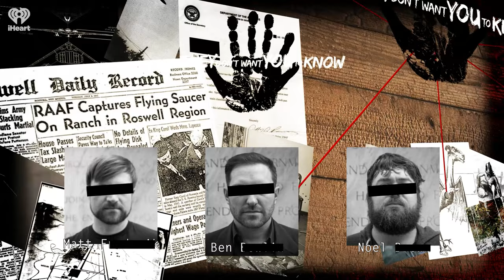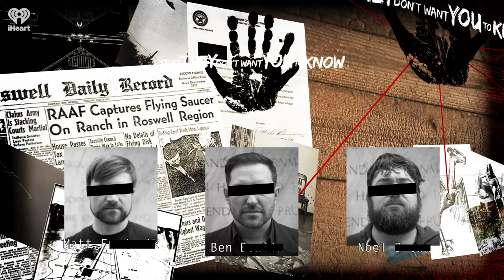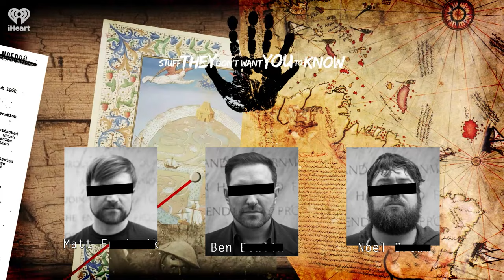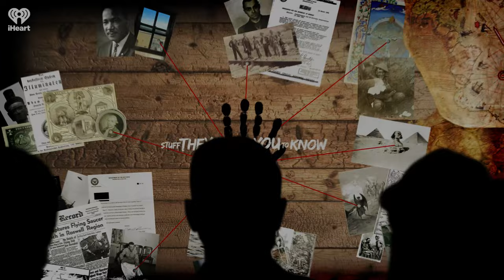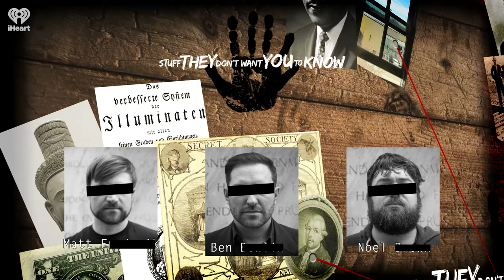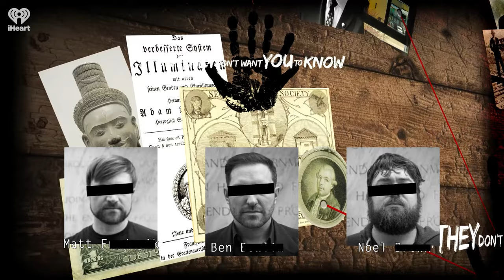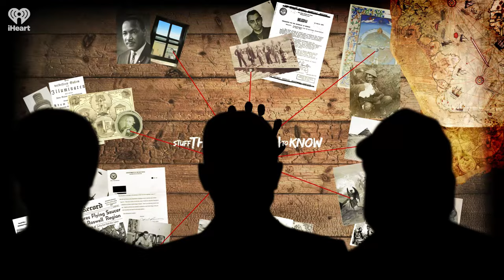That Unclaimed Land: Terra Nullius | STUFF THEY DON'T WANT YOU TO KNOW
How do human civilization decide who owns what? It's a devilish, dangerous, and disturbing question absolutely riddled with conspiracy. In tonight's episode, Ben, Matt and Noel explore the concept of "terra nullius" -- the idea that, if you have the right flag and a solid army, you can just rock up to any place on Earth and call dibs. Tune in to learn how this conspiratorial concept came to be, why it's sometimes hilarious, and why it's mostly evil. Perhaps most importantly: What does "terra nullius" tell us about the future of exploration?